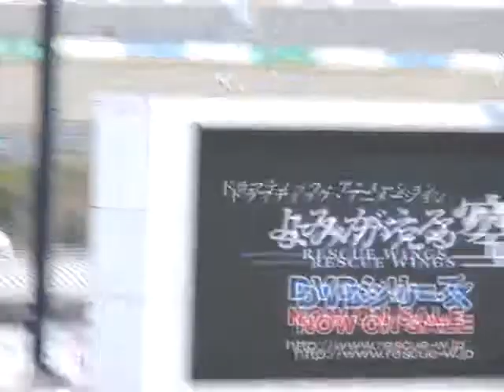[20071104]航空自衛隊百里救難隊x01「救難隊(その1)〜ツインリンクもてぎ〜」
オートボルテージュが開催されました、ツインリンクもてぎにやってきました(20071104)
お昼時間の休憩中に航空自衛隊航空救難団の救難隊による訓練展示がありました!!
(VGA/撮影:SONY DSC-H5)

日時: 2007年11月04日(日)
場所: ツインリンクもてぎ(栃木県茂木町)
内容: オートボルテージュ'07に行ってきました。
航空自衛隊 (Japan Air Self-Defense Force, JASDF)
by JSDF.info(@JSDFinfo)